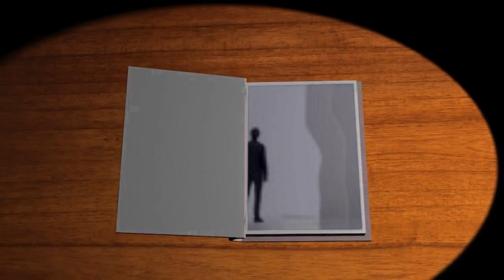El origen de mundo de Monster Hunter - Lore